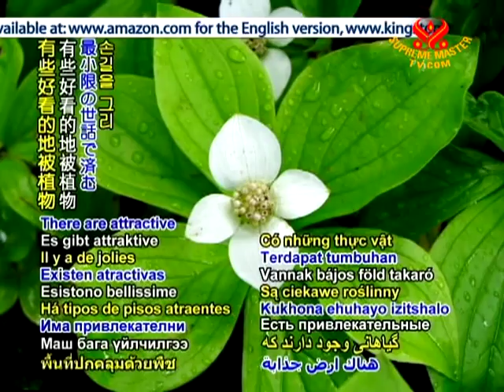Tip of The Day - Gardening Tip - 07 Apr 2011